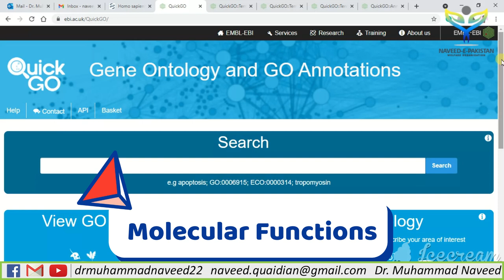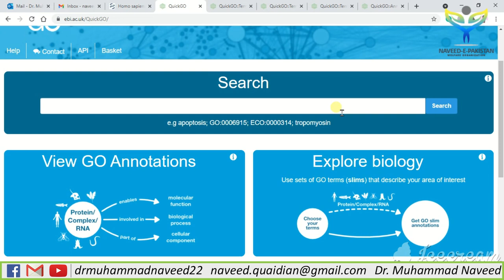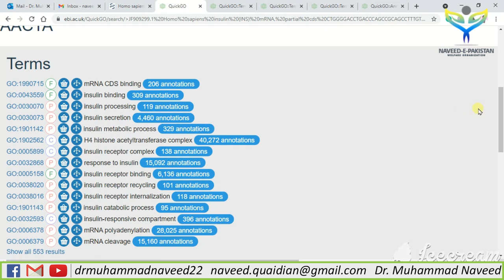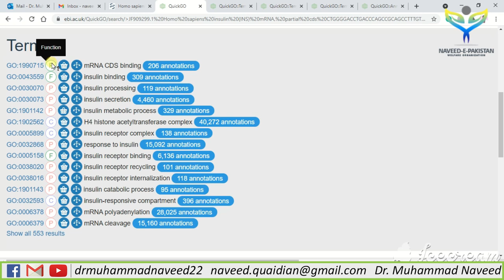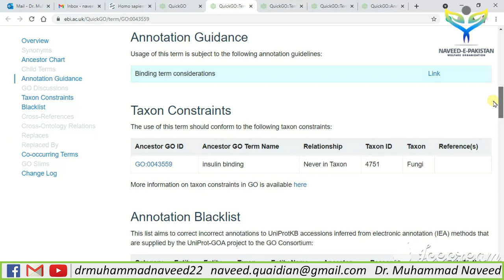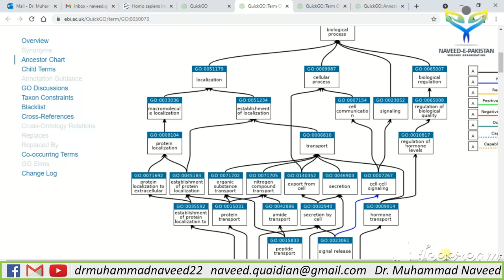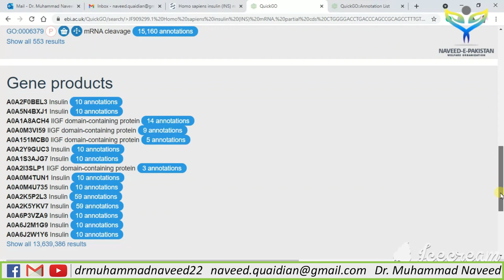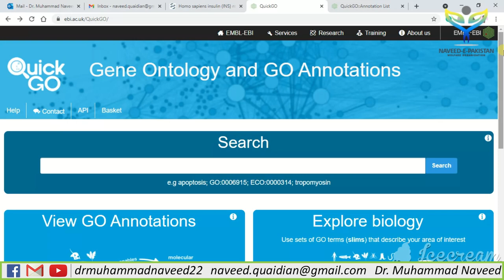Gene Ontology by QuickGO | Gene and Protein Functions Prediction | Lecture 41| Dr. Muhammad Naveed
An ontology is a formal representation of a body of knowledge within a given domain. Ontologies usually consist of a set of classes (or terms or concepts) with relations that operate between them. The Gene Ontology (GO) describes our knowledge of the biological domain with respect to three aspects:

Molecular Function Molecular-level activities performed by gene products. Molecular function terms describe activities that occur at the molecular level, such as “catalysis” or “transport”. GO molecular function terms represent activities rather than the entities (molecules or complexes) that perform the actions, and do not specify where, when, or in what context the action takes place. Molecular functions generally correspond to activities that can be performed by individual gene products (i.e. a protein or RNA), but some activities are performed by molecular complexes composed of multiple gene products. Examples of broad functional terms are catalytic activity and transporter activity; examples of narrower functional terms are adenylate cyclase activity or Toll-like receptor binding. To avoid confusion between gene product names and their molecular functions, GO molecular functions are often appended with the word “activity” (a protein kinase would have the GO molecular function protein kinase activity).
Cellular Component The locations relative to cellular structures in which a gene product performs a function, either cellular compartments (e.g., mitochondrion), or stable macromolecular complexes of which they are parts (e.g., the ribosome). Unlike the other aspects of GO, cellular component classes refer not to processes but rather a cellular anatomy.
Biological Process The larger processes, or ‘biological programs’ accomplished by multiple molecular activities. Examples of broad biological process terms are DNA repair or signal transduction. Examples of more specific terms are pyrimidine nucleobase biosynthetic process or glucose transmembrane transport. Note that a biological process is not equivalent to a pathway. At present, the GO does not try to represent the dynamics or dependencies that would be required to fully describe a pathway.
In an example of GO annotation, the gene product “cytochrome c” can be described by the molecular function oxidoreductase activity, the biological process oxidative phosphorylation, and the cellular component mitochondrial matrix.

The GO vocabulary is designed to be species-agnostic, and includes terms applicable to prokaryotes and eukaryotes, as well as single and multicellular organisms.